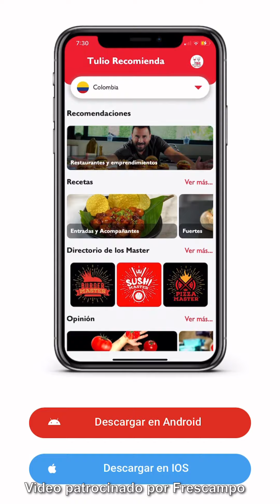¡Cómo hacer una torta de obleas y arequipe en minutos! |Receta Fácil y Deliciosa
Ahora... prepárate para esto: ¿Fácil tartaleta de obleas y arequipe? (Cajeta, manjar o dulce de leche).

OJO: que en mi casa enloquecieron con esta receta!!!

¿QUIÉN QUIERE ganarse UNA ANCHETA DE 300MIL PESOS de mi familia Frescampo?

Mensualmente voy a elegir y a premiar 2 recetas que tengan productos Frescampo y que estén marcada con el hashtag "mirecetafrescampo"

¿Quieres participar?
Cuando tengas la receta y los ingredientes deberás publicar una foto o un video en tu cuenta explicando el paso a paso y, muy importante, que se vean los productos Frescampo. No tienes que aparecer en la foto o en el video ni tiene que ser profesional. Hazlo como puedas con tu celular. Debes poner el hashtag "mirecetafrescampo" para que pueda encontrarla. Semanalmente elegiré la receta que más me haya llamado la atención!

¿Por qué Frescampo? Porque son productos increíbles a precios increíbles y nos está dando la oportunidad de este sabroso regalo.

IMPORTANTE:
Para participar por una de las anchetas de 300mil pesos colombianos de Frescampo en los supermercados Surtimax, Súper Inter, Exito o Carulla debes presentar una receta que cumpla lo arriba descrito. La receta debe llevar mínimo 2 ingredientes de Frescampo. Para poder considerar tu receta debes publicar en tu cuenta un video o una fotografía explicándola y debes marcarla con el hashtag “MiRecetaFrescampo” para poderla encontrar. Si elijo tu receta recibirás una ancheta Frescampo en alguno de los supermercados mencionados en este post. En ningún caso se entregará dinero en efectivo. Es válido para las ciudades de Colombia donde haya uno de estos supermercados. No es tema de votaciones; pero si tus amigos votan por tu receta, te ayudarán un montón.